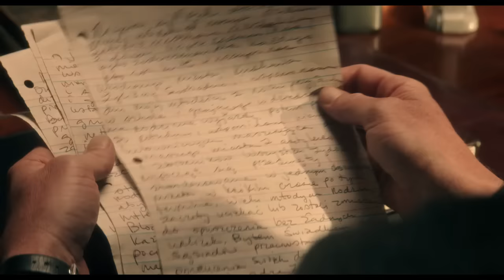Ouija: Origin of Evil Official Trailer - Elizabeth Reaser, Annalise Basso, Lulu Wilson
Watch the trailer for Ouija: Origin of Evil released on 21 October 2016 at selected Cineworld Cinemas. for more info and booking.